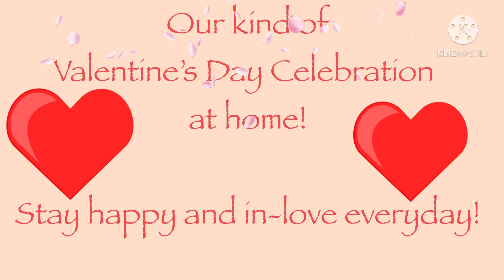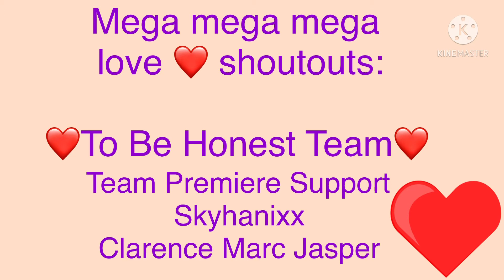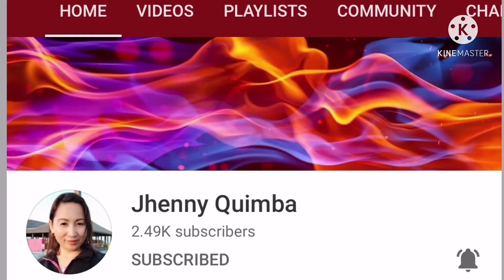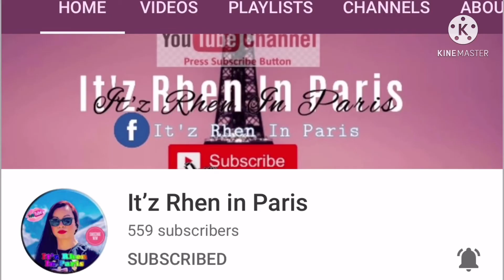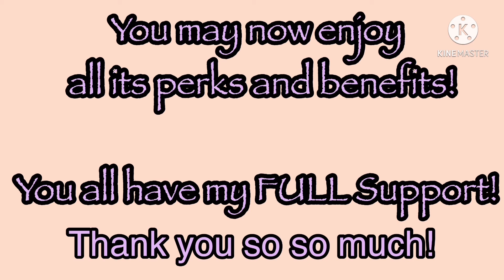HAPPY LOVE MONTH EVERYONE | FOOD IS LOVE ❤️ | JENNY TVLOGs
Happy Valentine’s Day all. Happy Love ❤️ Month to all. Indeed, Food is Love ❤️. Our kind of Valentine celebration. Enjoy watching mga Lovez ❤️!